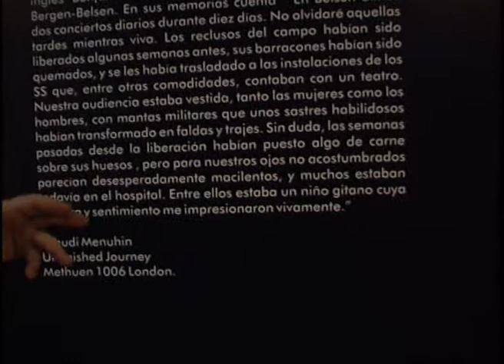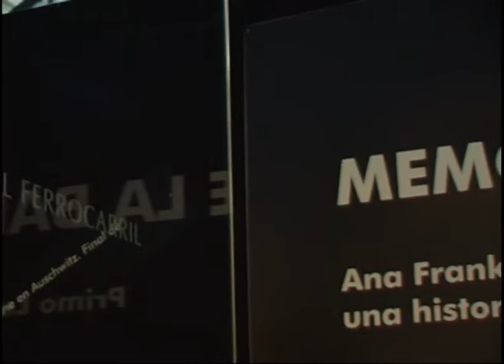Sr. Yehudi Menuhin por D. Enrique Barón Crespo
D. Enrique Barón Crespo habla de la figura de Sr. Yehudi Menuhin en la inauguración de la Exposición "Memoria de la Barbarie" de Sofía Gandarias. Año 2005